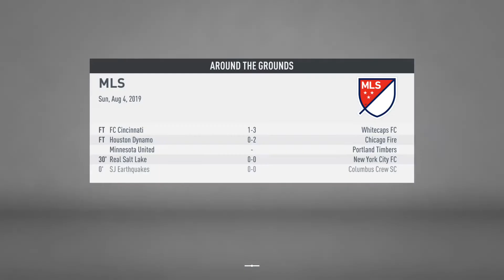FIFA 20 Colorado vs Impact Montreal